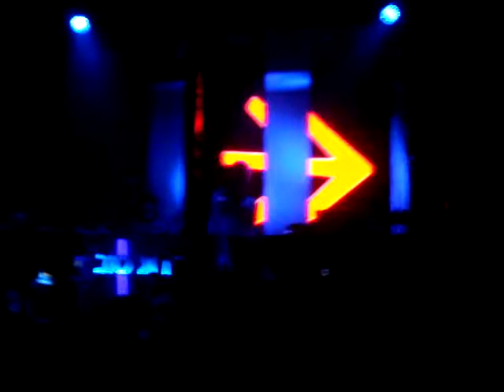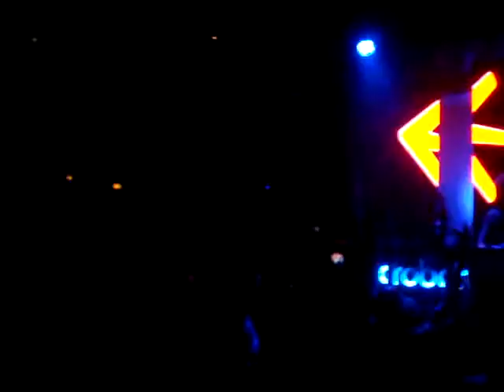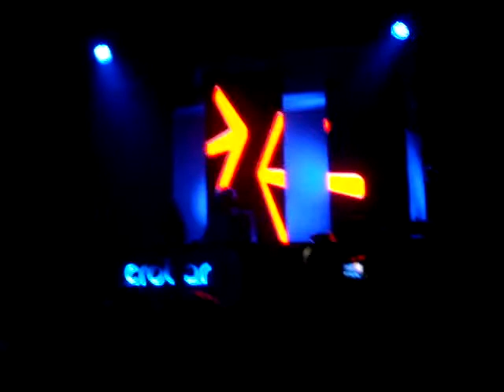23.03.09 Sean Tyas (Something's Up) - Fiesta PURA (Crobar)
Sean Tyas vs Simon Patterson - Something's Up